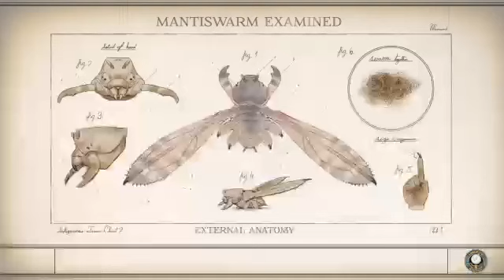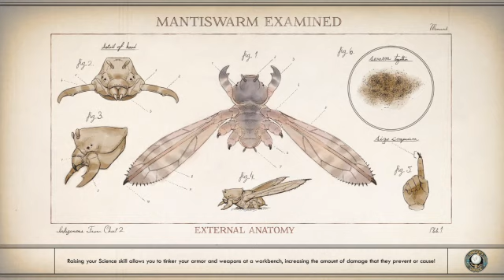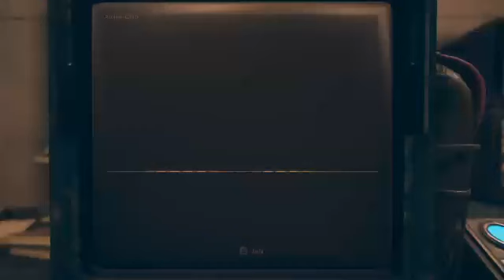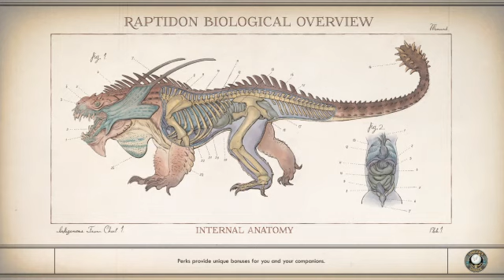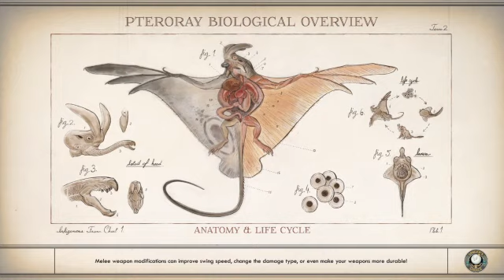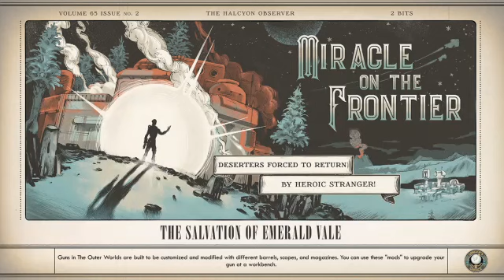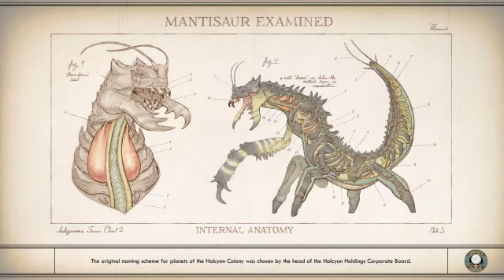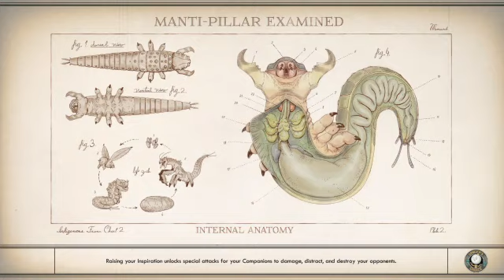the outer worlds ps4 slim gameplay live stream pt6